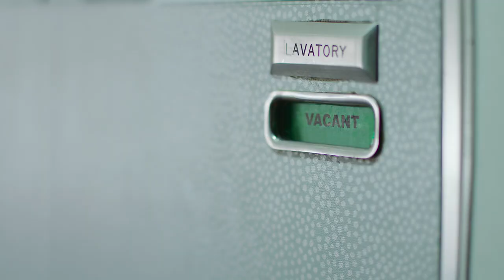Durex Flavours His Limousine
Title: Durex Flavoured Condoms
Client: Durex

Agency: Havas Media Delhi

Chairman & Chief Creative Officer: Bobby Pawar

Managing Partner - North: Manas Lahiri
National Creative Director: Ravinder Siwach
Senior CD - Art: Debanik Chaudhury
Creative Director: Arjun Jetly
Associate Creative Director - Art: Shahbaz Khan
Senior Copywriter: Srishti Seth
Copywriter: Megha Chakrabarti
Executive Planning Director: Shubhrojyoti Roy
Senior Planning Director: Shivani Mathur
Digital Strategist - Analytics and insights: Rohit Rajpal
Vice President - Films & Production: Sugato Roy
Associate Vice President (Account Management): Shweta Raina
Associate Account Director: Naman Puri
Account Manager- Digital: Divya Sharma
Creative director- Art: Ranjan Verma
Senior Account Executive: Ruhan Ahmed

Production Company: BANG BANG - India's International Production Company
Director:  Lloyd Baptista
DoP:  Baldur Eythorsson
Produced by: Roopak Saluja & Kareena Dalal
Production Partner Turkey: Atlantik Film
Producer (Turkey): Gizem Başaran
Line Producer: Chetan Kale
Associate Producer: Pooja Mishra
DA: Devarsh Choubey
1st AD: Merve Toz
Styling: Merve Ertan
Hair & Make-Up: Cüneyt Yavuz
Singer: Vivian Pocha
Sound Engineer: Deepangsu Roy
Offline Editor: Rachit Mehta
Offline Editor: Zaid Siddique
Online Editor: Vinay Amin
Colourist: Navin Shetty
Post Production Supervisor: Tarun Mahajan
Post Production Assistant: Mangesh Futak
Post Studios: Nube, Prime Focus, Tonic